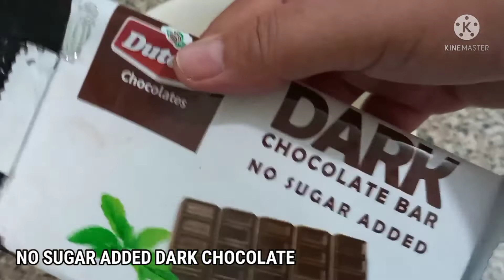QUICK AND EASY RECIPE FOR BREAKFAST